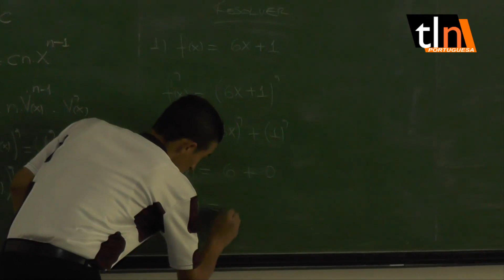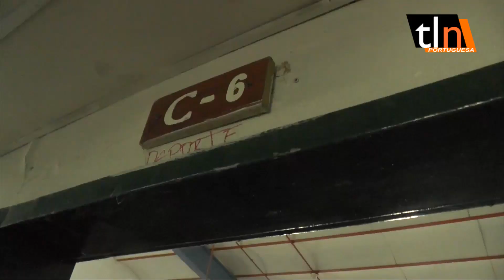TLN - BAJA MATRICULA ESTUDIANTIL Y FALTA DE SERVICIOS DENUNCIAN DIRIGENTES DE LA UNELLEZ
ESTUDIANTES DE LA UNIVERSIDAD DE LOS LLANOS EZEQUIEL ZAMORA ASEGURAN QUE ACTUALMENTE SOLO ACUDEN A LAS AULAS UN APROXIMADO DE 100 ALUMNOS, TEMEN ANTE UN POSIBLE CIERRE TÉCNICO DEL ALMA MATER. 10/10/18